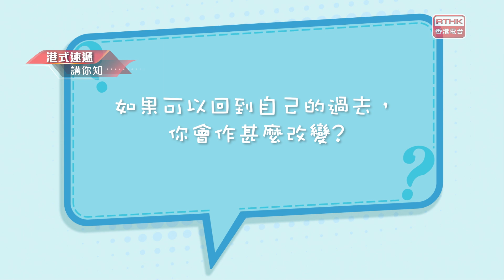凝聚香港 - 童話香港 - 重回過去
有沒有試過對某一件事情耿耿於懷，可能是下錯決定而感到後悔。如果可以重回過去，小朋友會作出甚麼改變？